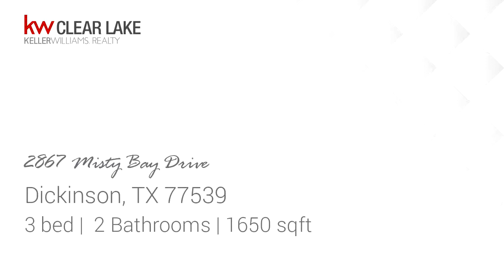Residential for sale - 2867 Misty Bay Drive, Dickinson, TX 77539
Gorgeous home on a quiet street.  Great Back yard and Amazing schools.

Bedrooms: 3
Bathrooms: 2
Square Feet: 1650
Price: $1,750

04/12/2019 11:03:15 am

Last modified: